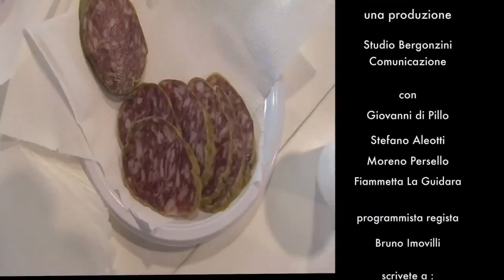Fiammetta La Guidara intervista Moreno Persello a Ruote da Sogno